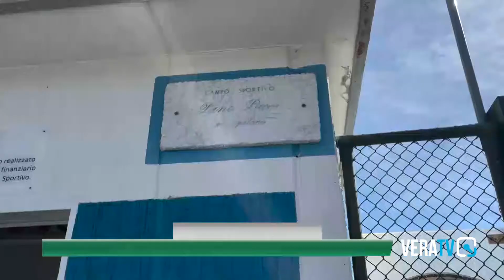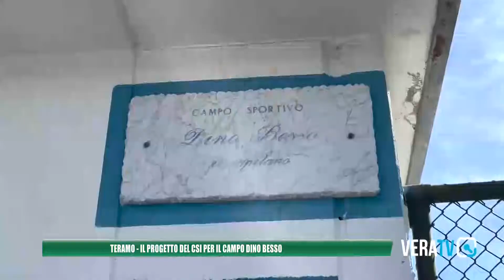Teramo - Il progetto del Csi per il campo Dino Basso